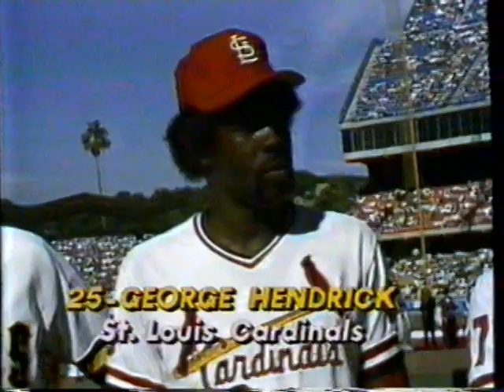7/8/1980 MLB All Star Game Lineup American and National League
The 1980 MLB All Star game was played at Dodger Stadium.

American League All Stars:
Al Bumbry Baltimore Orioles
Jim Rice Boston Red Sox
Tom Burgmeier Boston Red Sox
Bobby Grich California Angels
Ed Farmer Chicago White Sox
Jorge Orta Cleveland Indians
Alan Trammell Detroit Tigers
Lance Perrish Detroit Tigers
George Brett Kansas City Royals
Darrell Porter Kansas City Royals
Larry Gura Kansas City Royals
Paul Molitor Milwaukee Brewers
Cecil Cooper Milwaukee Brewers
Robin Yount Milwakee Brewers
Ken Landreaux Minnesota Twins
Tommy John New York Yankees
Rich Gossage New York Yankees
Rickey Henderson Oakland A's
Rick Honeycutt Seattle Mariners
Al Oliver Texas Rangers
Buddy Bell Texas Rangers
Dave Stieb Toronto Blue Jays
Frank Robinson Baltimore Orioles
Jim Frey Kansas City Royals
Ken Carson Toronto Blue Jays
Bob Fleer California Angels

Starters:
Willie Randolph New York Yankees
Rod Carew California Angels
Fred Lynn Boston Red Sox
Reggie Jackson New York Yankees
Ben Oglivie Milwaukee Brewers
Carlton Fisk Boston Red Sox
Greg Nettles New York Yankees
Bucky Dent New York Yankees
Steve Stone Baltimore Orioles
Earl Weaver Baltimore Orioles

National League All Stars:
Dale Murphy Atlanta Braves
Bruce Sutter Chicago Cubs
Dave Concepcion Cincinnati Reds
Ray Knight Cincinnati Reds
Ken Griffey Cincinnati Reds
Jose Cruz Houston Astros
Bob Welch Los Angeles Dodgers
Jerry Reuss Los Angeles Dodgers
Gary Carter Montreal Expos
John Stearns New York Mets
Pete Rose Philadelphia Phillies
Mike Schmidt Philadelphia Phillies
Steve Carlton Philadelphia Phillies
Phil Garner Pittsburgh Pirates
Jim Bibby Pittsburgh Pirates
Kent Tekulve Pittsburgh Pirates
George Hendrick St Louis Cardinals
Keith Hernandez St Louis Cardinals
Dave Winfield San Diego Padres
Ed Whitson San Francisco Giants
John McNamara Cincinnati Reds
Bill Verdon Houston Astros
Tony Bartirome Pittsburgh Pirates
Joe Lonnett Pittsburgh Pirates
Bob Skinner Pittsburgh Pirates
Tommy Lasorda Los Angeles Dodgers

Starters:
Davey Lopes Los Angeles Dodgers
Reggie Smith Los Angeles Dodgers
Dave Parker Pittsburgh Pirates
Steve Garvey Los Angeles Dodgers
Johnny Bench Cincinnati Reds
Dave Kingman Chicago Cubs
Ken Reitz St Louis Cardinals
Bill Russell Los Angeles Dodgers
J.R. Richard Houston Astros
Chuck Tanner Pittsburgh Pirates

Honorary Captains
Al Kaline Detroit Tigers
Roy Campanella Los Angeles Dodgers